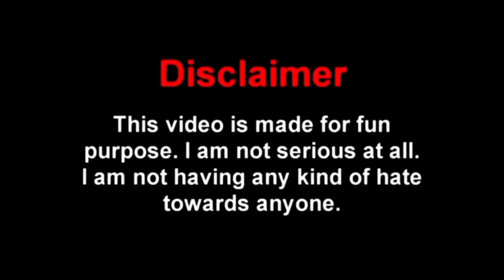Best Funny Free Fire,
Video cradit by video owner,